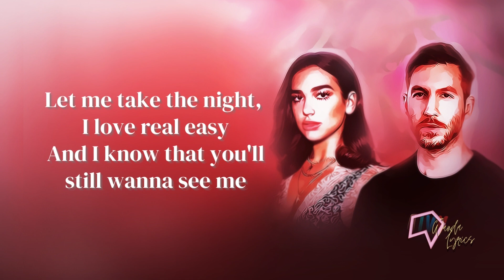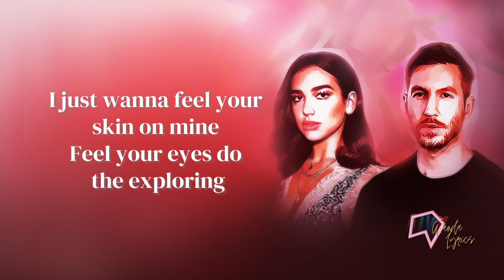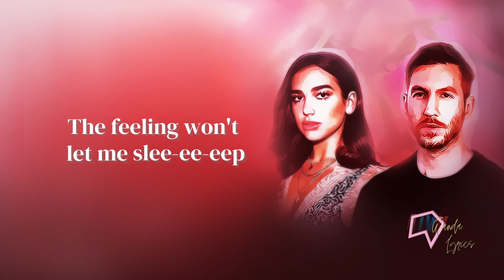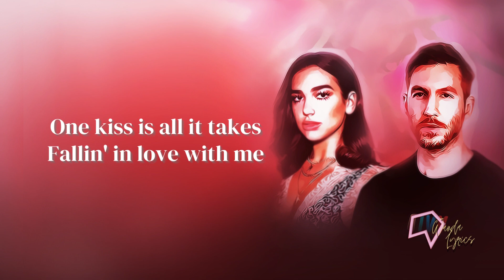Calvin Harris, Dua Lipa - One Kiss (Lyrics)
[Post-Chorus]
One
One
One
One

[Post-Chorus]
One
One
One
One

[Post-Chorus]
One
One
One
One

Songwriter: Adam Richard Wiles / Dua Lipa / Jessica Reyez